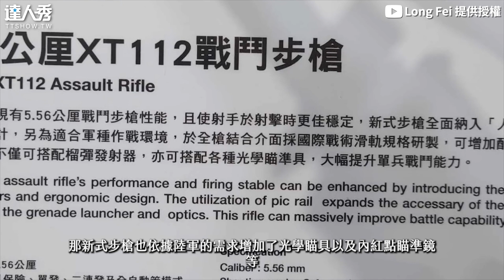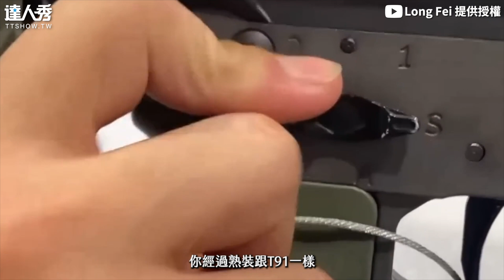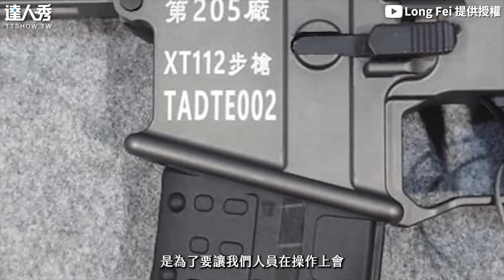【退役國軍揭XT112步槍優缺 人因工程射擊模式比T91好？】@LongFei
超級期待明年正式版出來😍(想被編)